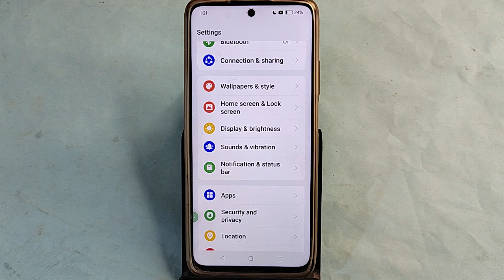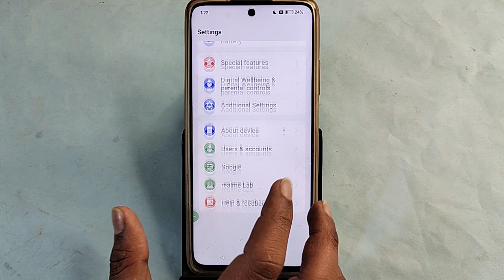Realme Narzo 70 5G me WhatsApp lock kaise kare, how to lock WhatsApp